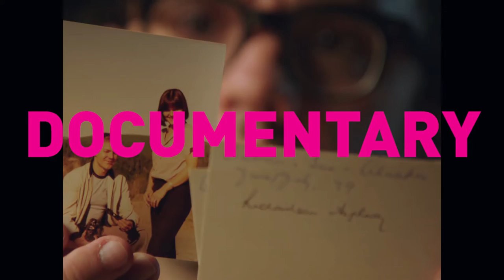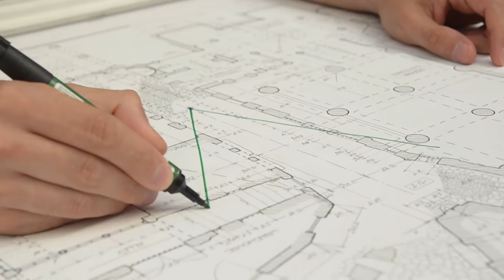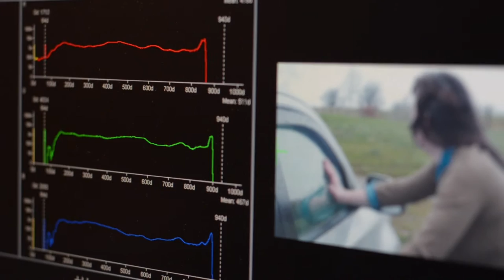NFTS Behind The Scenes Promo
Our students say why the NFTS, to them, is one of the best film and TV schools in the world.